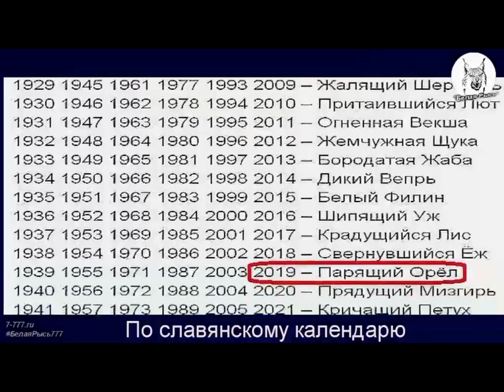ЗАБОЛЕЛИ ЩЕКИ ОТ СМЕХА. ОЧЕНЬ ПРАВДИВО СКАЗАНО КАКОЙ ГОД 2019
Блогер  Белая Рысь очень правильно подметил,что мы живем по Китайски, ничего скоро своего не будет.Посмотрите, смешно,но это правда Перейдите на его канал там очень много интересного для нас простых людей.